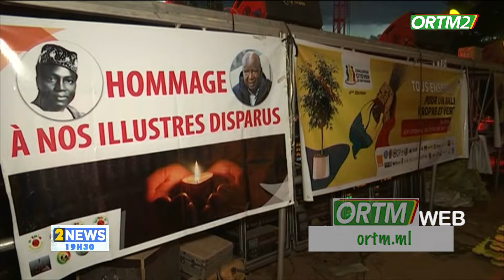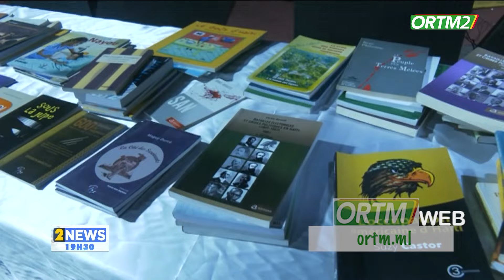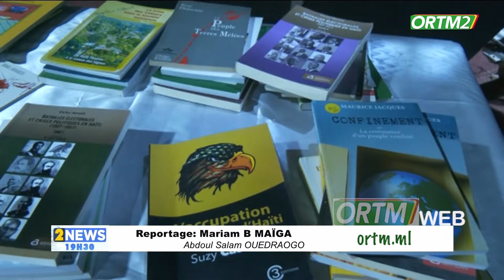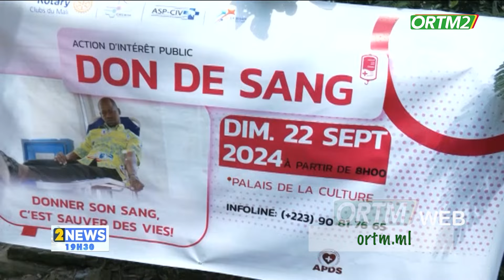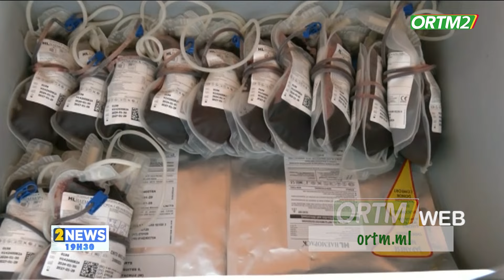ORTM-Info :Le 19h30 de ORTM2 du 23 septembre 2024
Présentation : Mantia TRAORE
Mis en Ligne : Badji TOURE
coordination : Tamsir DIABATE